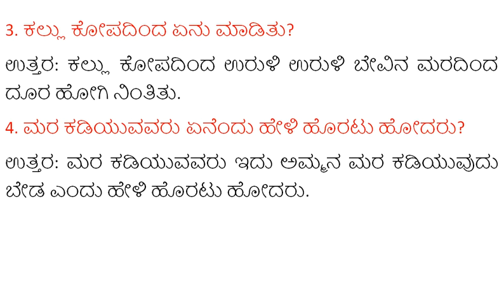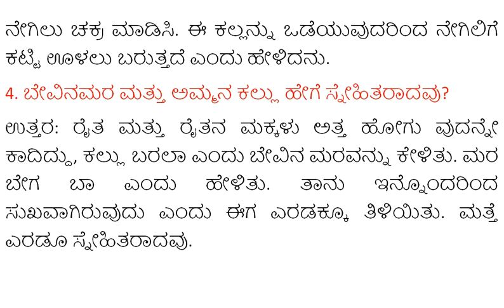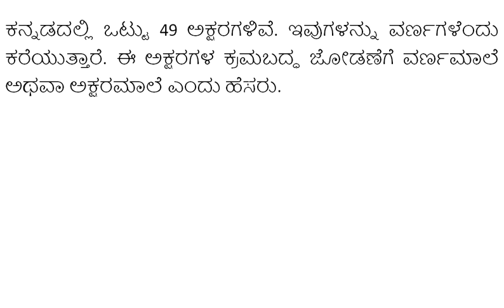OTTIGE BALUVA ANANDA | 5th std notes | 5t std Kannada notes